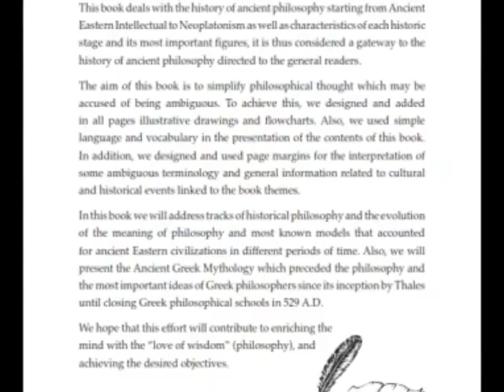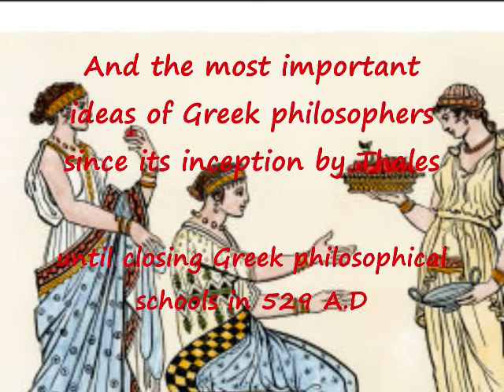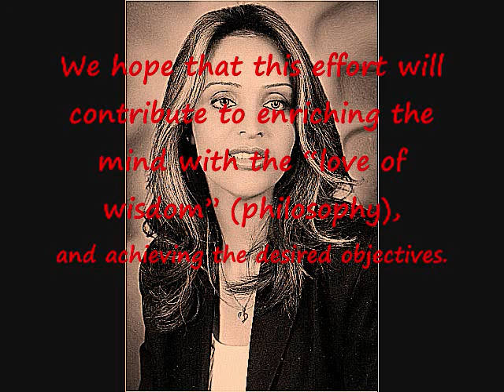Biography of Philosophy - Safa`a Alqabandi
Biography of Philosophy
From the Ancient Eastern Intellectual to Neoplatonism
Author : Safa'a Ali Alqabandi

This book deals with the history of ancient philosophy starting from Ancient Eastern Intellectual to Neoplatonism as well as characteristics of each historic stage and its most important figures, it is thus considered a gateway to the history of ancient philosophy directed to the general readers.

The aim of this book is to simplify philosophical thought which may be accused of being ambiguous. To achieve this, we designed and added in all pages illustrative drawings and flowcharts. Also, we used simple language and vocabulary in the presentation of the contents of this book. In addition, we designed and used page margins for the interpretation of some ambiguous terminology and general information related to cultural and historical events linked to the book themes.

In this book we will address tracks of historical philosophy and the evolution of the meaning of philosophy and most known models that accounted for ancient Eastern civilizations in different periods of time. Also, we will present the Ancient Greek Mythology which preceded the philosophy and the most important ideas of Greek philosophers since its inception by Thales until closing Greek philosophical schools in 529 A.D.

We hope that this effort will contribute to enriching the mind with the "love of wisdom" (philosophy), and achieving the desired objectives.

Safa'a Ali Alqabandi
Kuwait -- 08/19/2012